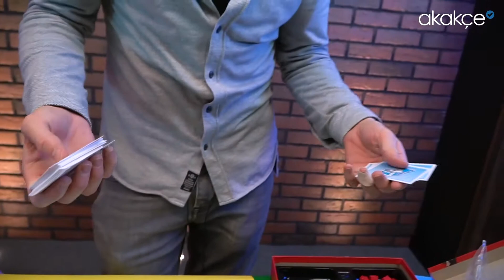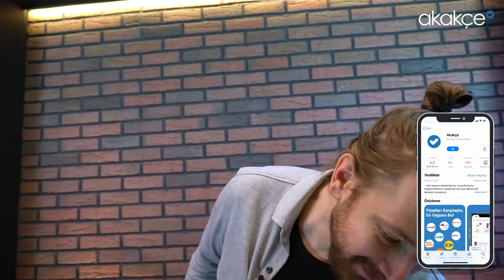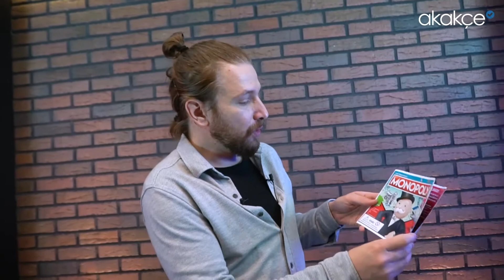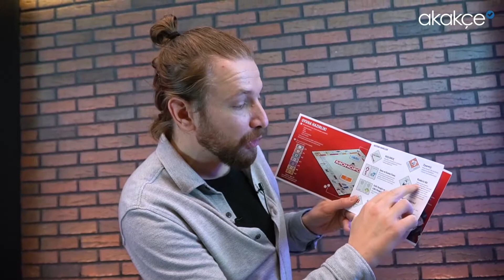Monopoly Nasıl Oynanır? – Monopoly İncelemesi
Sevgiliyle, arkadaşlarla, çocuklarla ya da ailecek evde oynanacak oyunların başında gelen Monopoly oyununu sizler için Akakçe YouTube kanalında inceledik. En çok mülkü satın alıp, diğer oyuncuları iflasa sürükleyenin kazandığı oyunla ilgili ayrıntılar Monopoly inceleme videosunda.

0:00 – Giriş
1:25 – Monopoly Kutu Açılışı
2:34 – Monopoly Nasıl Oynanır?